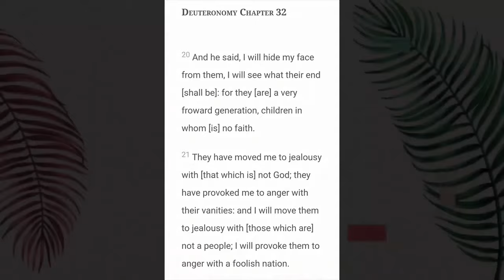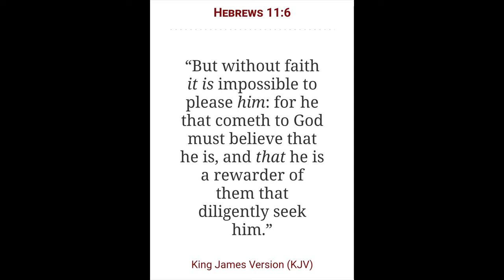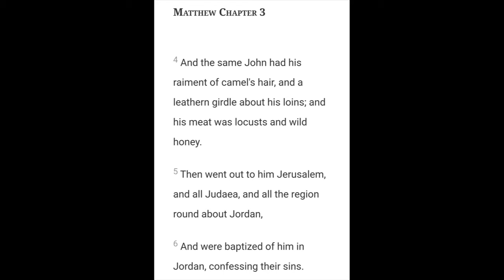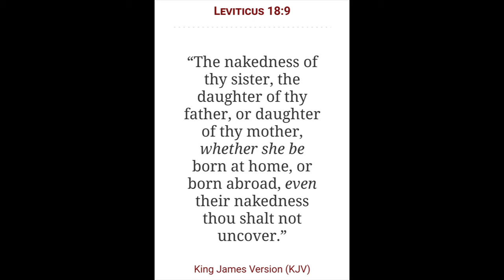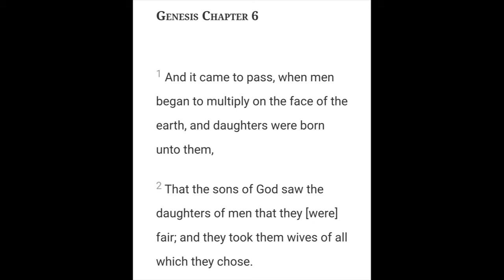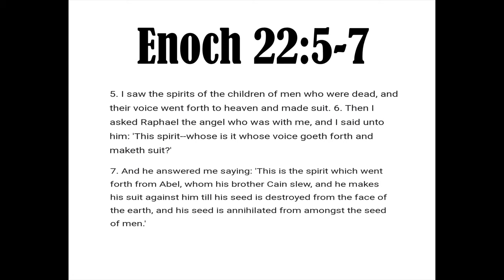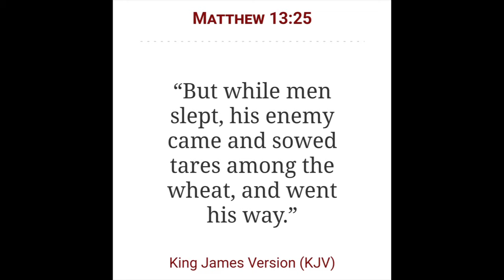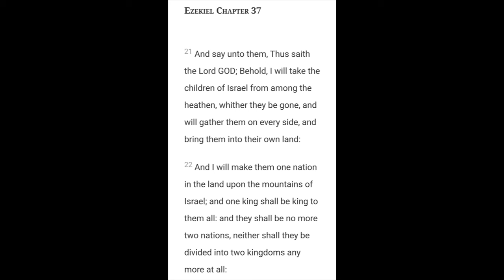Understanding the world of Duality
2 Chronicles 7:14

Open Diary